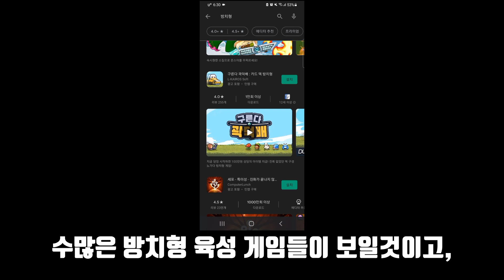모바일 게임 특징 TOP3